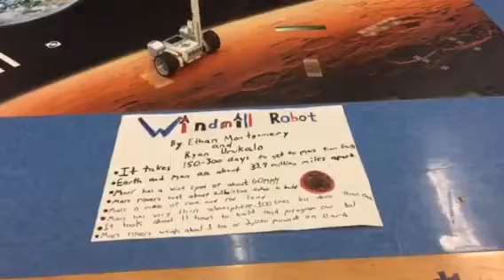Ethan and Ryan U